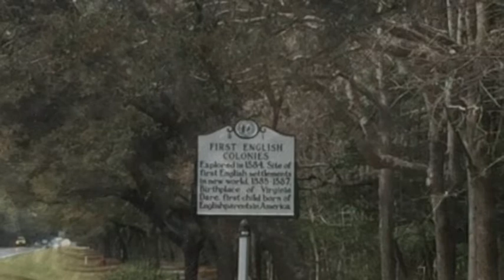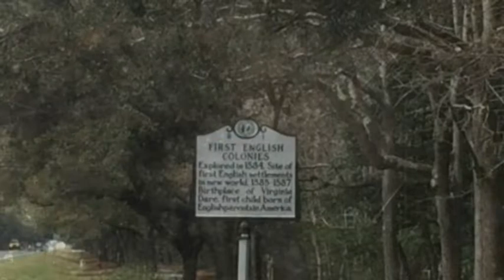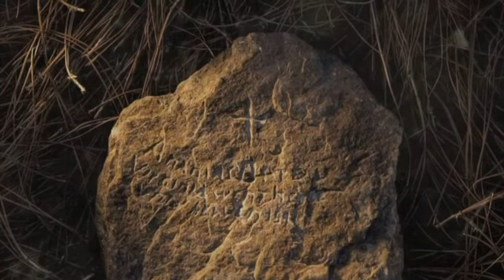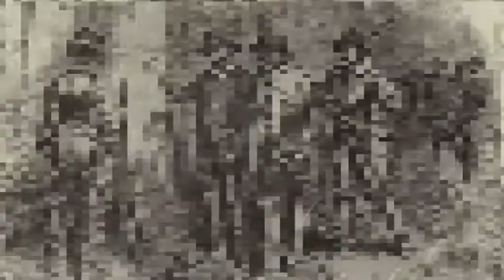O que houve com a colônia Roanoke!!!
Em 1587, uma pequena colônia foi fundada em uma ilha na costa leste da América do Norte. O assentamento teria sido a primeira colônia permanente inglesa no Novo Mundo, se os colonos não tivessem desaparecido devido a circunstâncias desconhecidas. A colônia perdida de Roanoke é um dos mais notórios mistérios da história americana; as pistas crípticas deixadas no assentamento abandonado e a falta de qualquer evidência concreta fazem dele o foco de especulações e teorias selvagens!!!